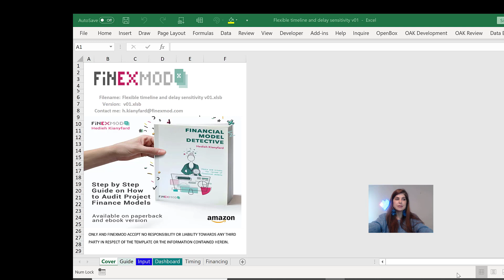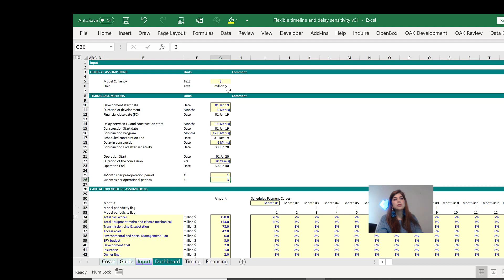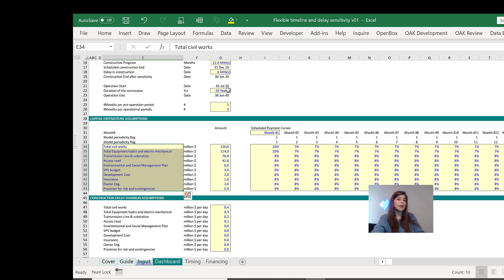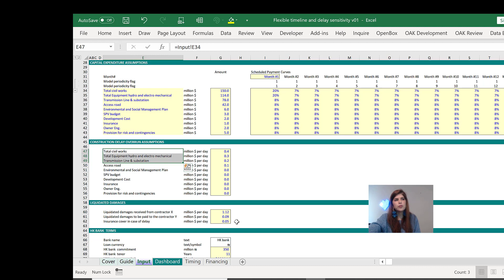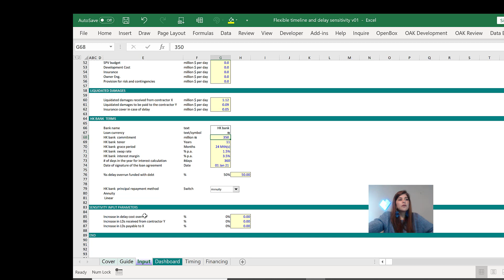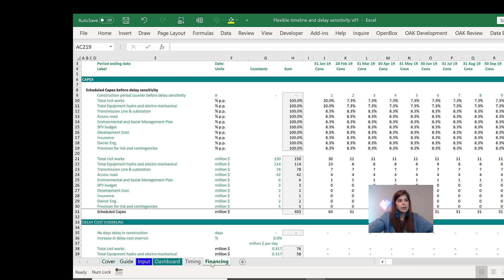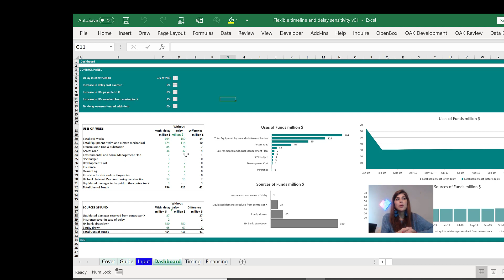Delay Sensitivity, Cost Overrun and Liquidated Damages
This video takes you through a spreadsheet that contains a delay in construction, cost overrun and Liquidated damages.